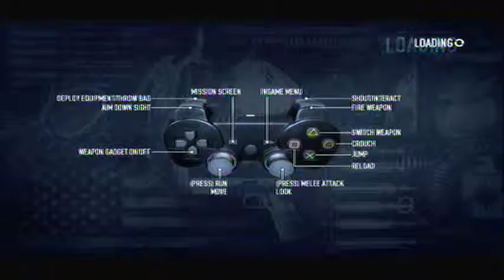Payday 2 Framing Frame Stealth Practice Part 1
More Azzy, Yolo and Me living it up with a life of crime!!!